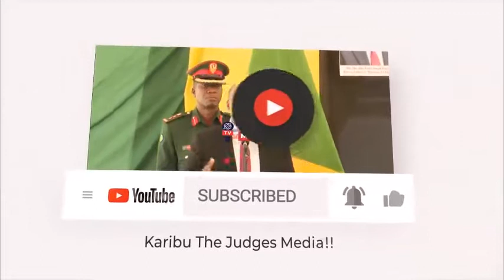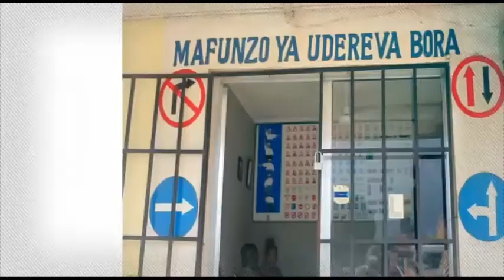SIMBA BADO HAKIELEWEKI WAENDELEA KUJIFUA NCHINI MOROCCO ILI KUWAPIGA WATANI WAO MSIMU HUU